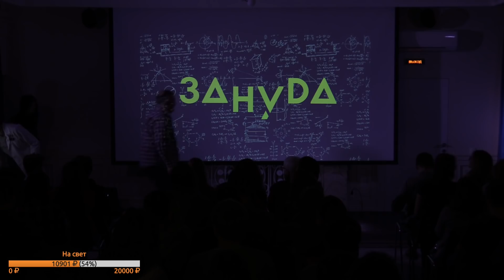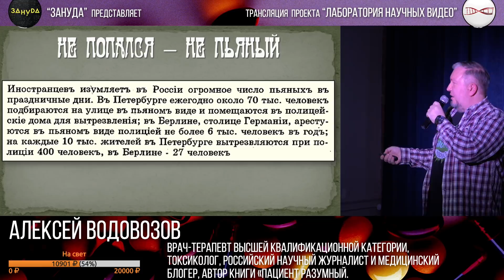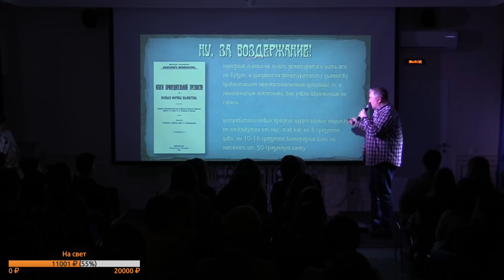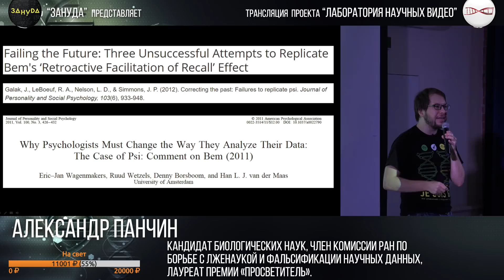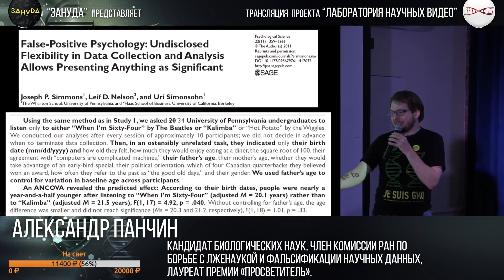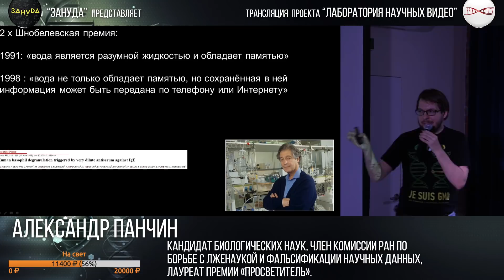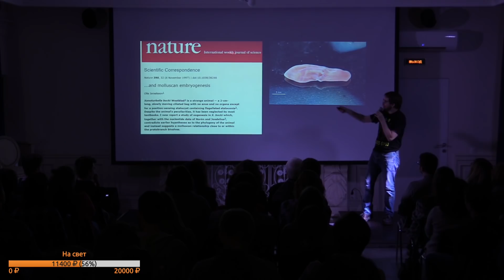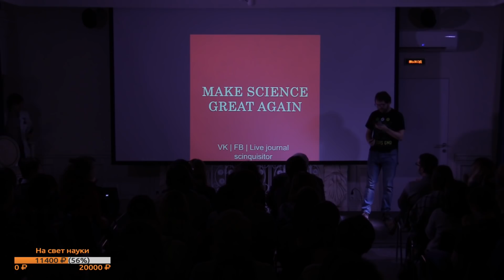Александр Панчин и Алексей Водовозов. Двойной лекторий об ошибках в науке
Александр Панчин -
кандидат биологических наук, член Комиссии РАН по борьбе с лженаукой и фальсификации научных данных, лауреат премии «Просветитель» за книгу «Сумма биотехнологий», популяризатор науки

Лекция «Порно из будущего и знамения научного апокалипсиса»

Как так получается, что в научные журналы проникают работы с очевидными и неочевидными ошибками? Что нашли в геноме снежного человека? Что такое скрытая гомеопатия? Может ли порно путешествовать во времени, а прослушивание песен Битлз — омолаживать?
В 2005 году профессор Стэнфорда Джон Айоаннидис опубликовал статью «Почему большая часть научных результатов ошибочны». Работы вызвала огромный резонанс. Возможно, изучая откровенно ошибочные работы, мы поймём, как сделать науку лучше, а рассказ о ней — правдивее.

Алексей Водовозов -
врач-терапевт высшей категории, научный журналист, автор книги «Пациент разумный» с разоблачением шарлатанских методов лечения, член экспертного совета премии им. Гарри Гудини, научный редактор объединенной редакции ГК «Ремедиум» и член Ассоциации медицинских журналистов.
12 февраля в «Зануде» пройдёт двойной лекторий! Вы узнаете, почему в научные журналы попадают работы с ошибками и какие нелепые утверждения содержит «Учебник трезвости».

Лекция «Взгляд на алкоголь из 1913 года»

Научное знание — вещь достаточно относительная. То, что считалось научным лет сто назад, сегодня может показаться смешным и наивным. Именно так обстоит дело, например, с алкоголем.

Влияние алкоголя на организм является жаркой темой для обсуждения ещё со времён Древней Греции. Только в 20 веке учёные смогли доказать воздействие спиртных напитков на организм. Об этом расскажет Алексей, также он ответит на следующие вопросы:

Какие ошибочные утверждения содержит «Учебник трезвости» — один из первых более-менее научных русскоязычных трудов по этой непростой теме?
Можно ли сегодня использовать хоть что-то из книги 1913 года? Будем смотреть!